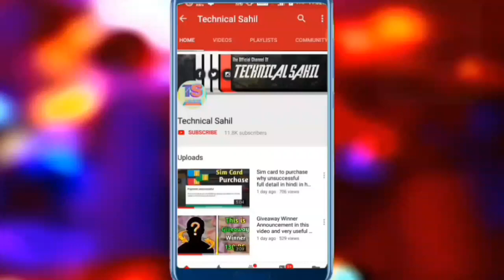When will come new event?And what will come in Hopeless Land l Technical Sahil l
My second id (Vip-3)😋😋😋🔥🔥🔥

        And My 1st account (Vip7)

I uploaded Hopeless Land video only 💥💥💥